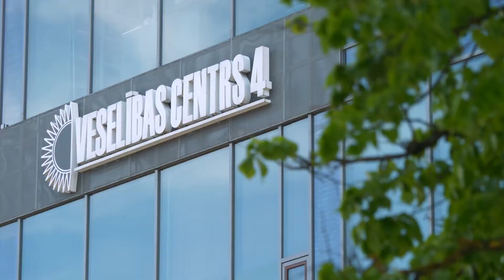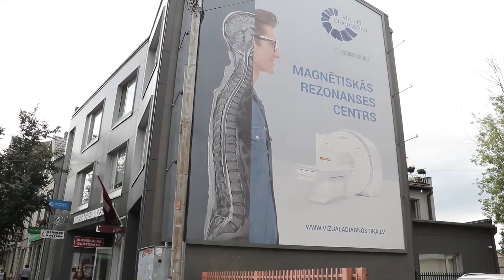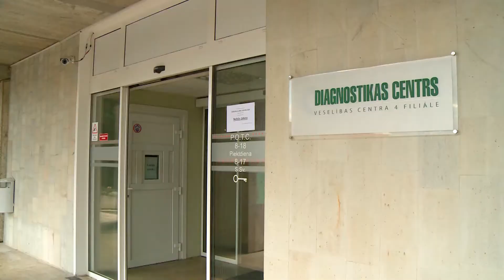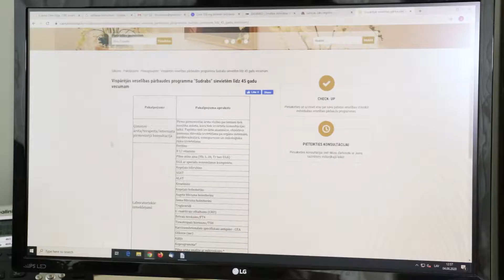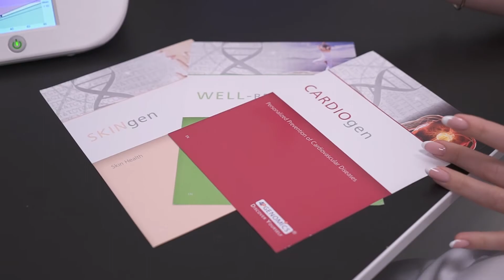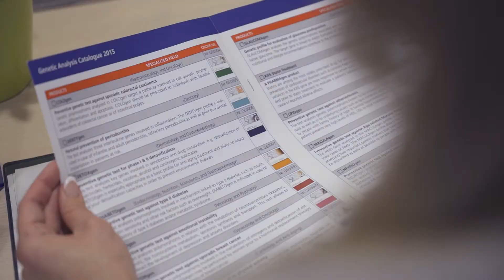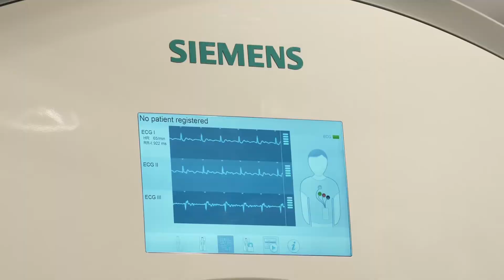600sek VC4 CHECKUP labots